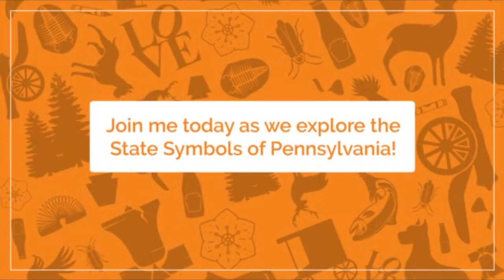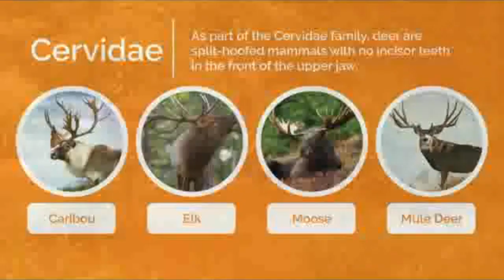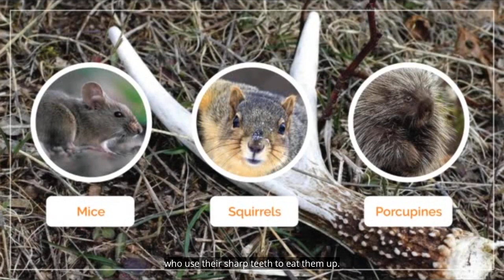Explore! State Animal: White-tailed Deer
White-tailed Deer are found throughout the state of Pennsylvania and are part of Pennsylvania’s history. Their white tail is a familiar sight in our forests.  Find out more about the White-tailed Deer and its selection as the official state animal of Pennsylvania.